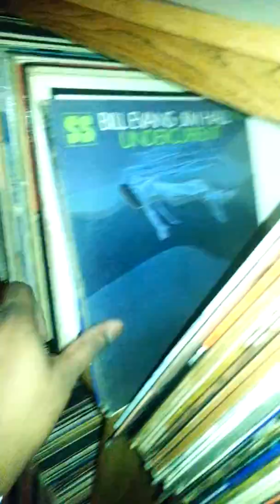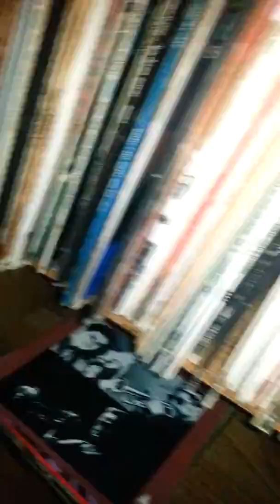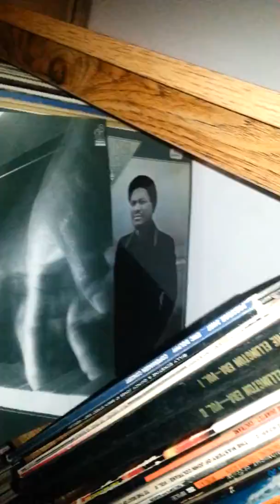Record Dig vid #3 12/23/2014